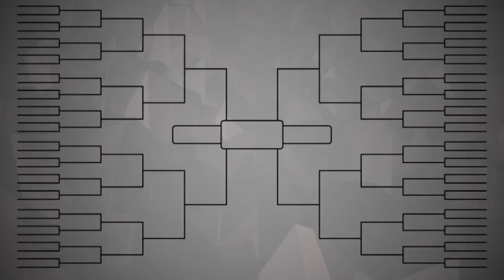Jerome Randle Highlights VS Gael Force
Jerome Randle led all scorers with 34 points to lead Eberlein Drive past Gael Force, 72-59. Willie Reed contributed 15 points on 5-for-6 shooting for the victors, and James Michael McAadoo registered a double-double, with 12 points and 10 rebounds. Calvin Hermanson led the way with 16 points in the losing effort for Gael Force.